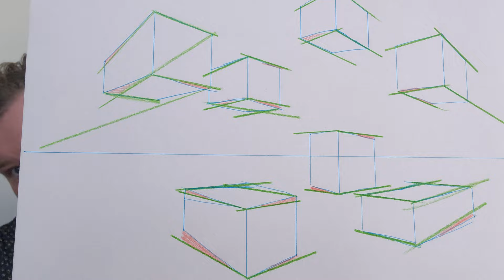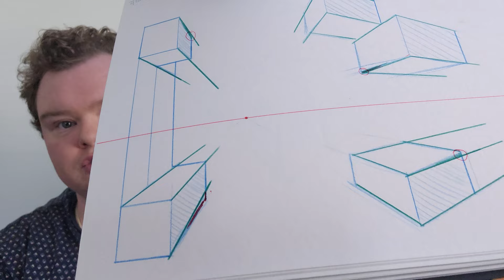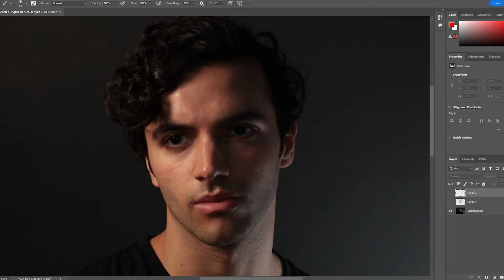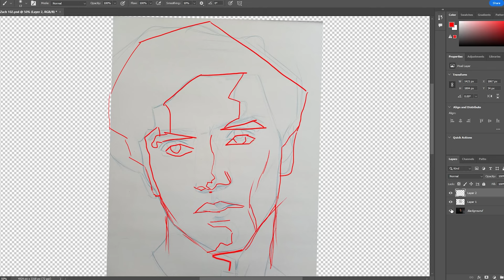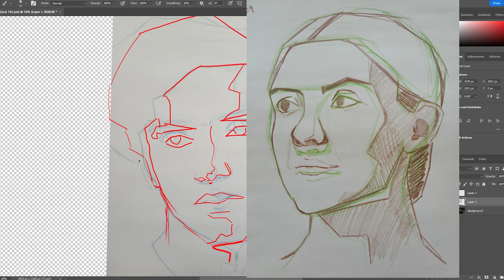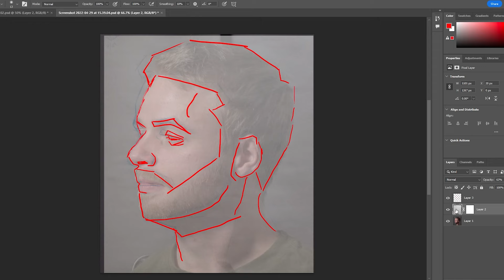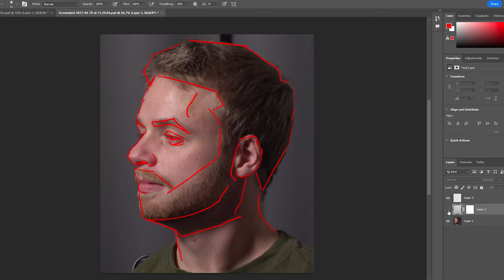the key to being a self taught artist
In this video, I'm going to share with you the key to being a self taught artist. These tips will help you learn art the right way, using intentional practice.

If you're interested in learning how to improve your skills, then these tips are for you! By following these strategies, you'll be on your way to becoming a self taught artist!